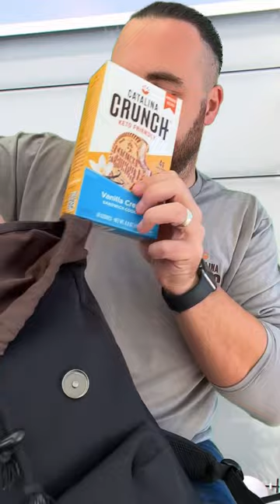No Animals were harmed in the sharing of this snack 🍪🦝